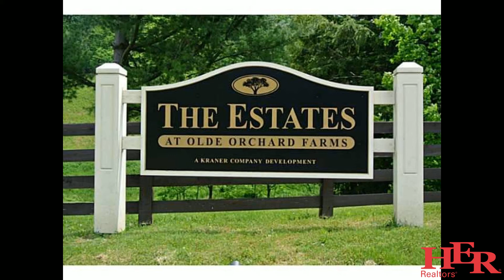112 Apple Valley Lane, Granville w/ Hugh Price, HER REALTORS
The Estates at Olde Orchard Farm features a beautiful gated community in Granville Schools with mature trees, rolling hills, privately situated lots & picture perfect views from every angle. Choose your own builder. This exclusive development includes an inviting entry with a gorgeous stone waterfall & approx. 50 acres of green space.